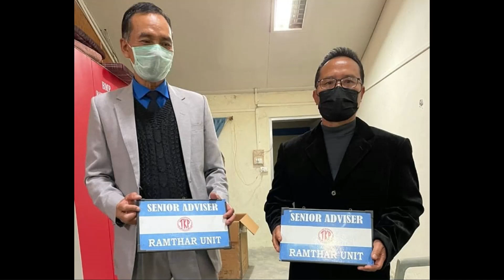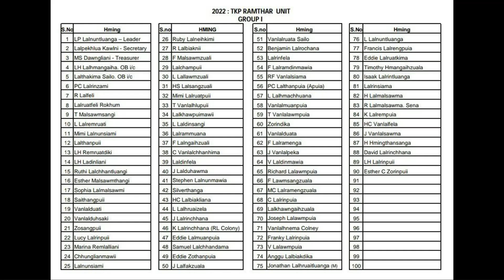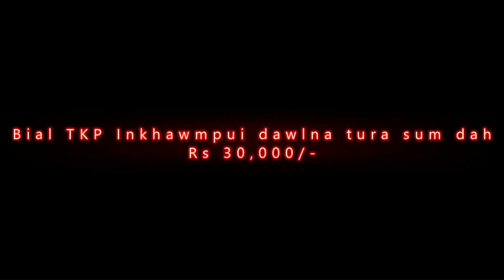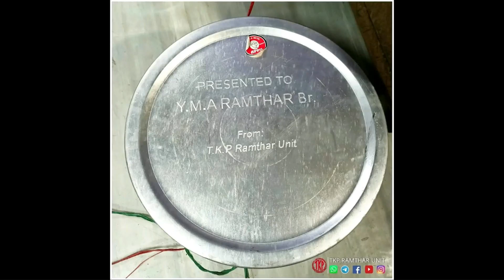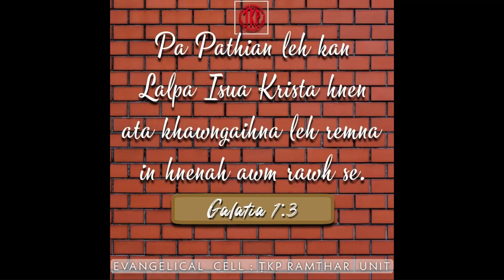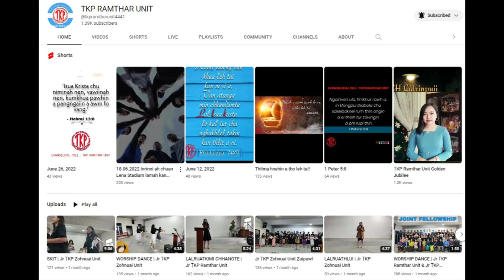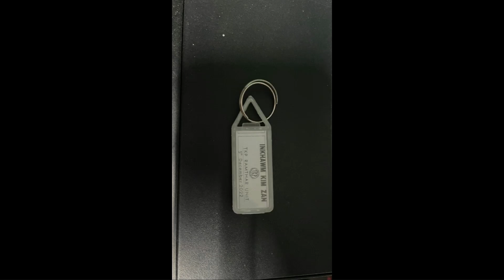TKP RAMTHAR UNIT | 2022 Thlirletna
Kum 2022 chhunga kan Unit Planning leh activities langsar zual te thlirletna